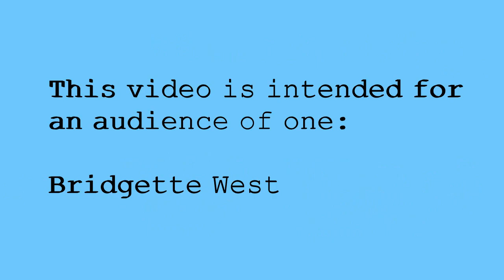Bridgette West's 23rd birthday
This video is intended for an audience of one: Bridgette West. She was born on August 25th, 1992.

I don't know why it's there, but it's there.